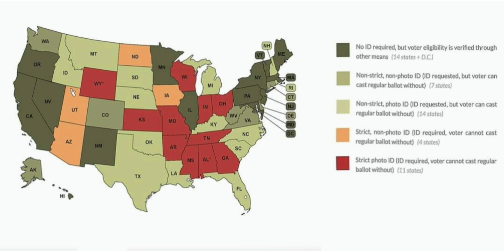Voter identification laws in the United States (2024)